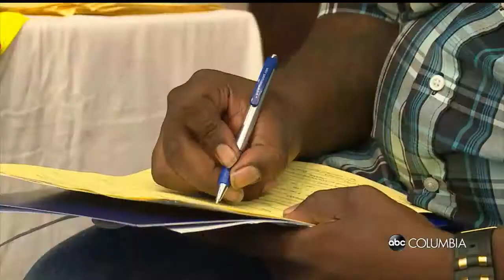WOLO: Employ SC Job Fair Chapin